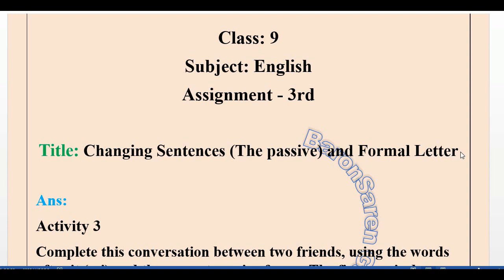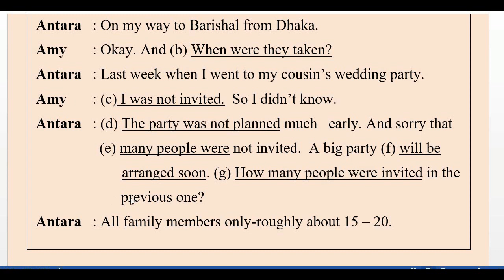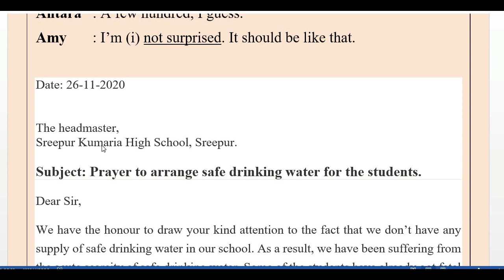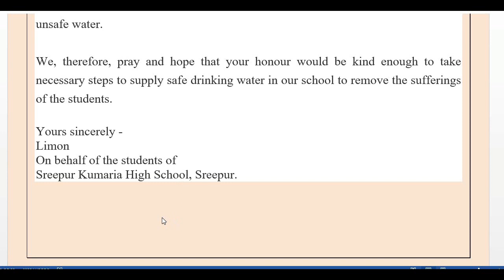Class 9 English Assignment 3 Answer || 5th Week Assignment || High School || BaronSaren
Class 9 English Assignment 3 Answer || 5th Week Assignment || English || High School || questions answer.